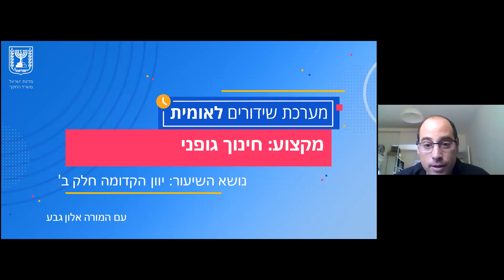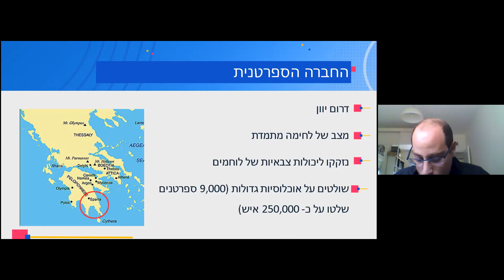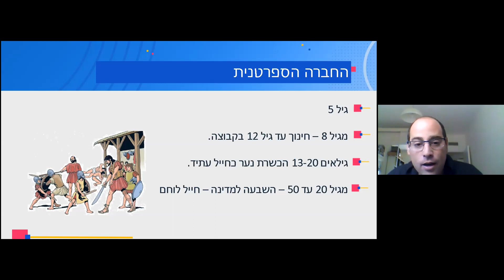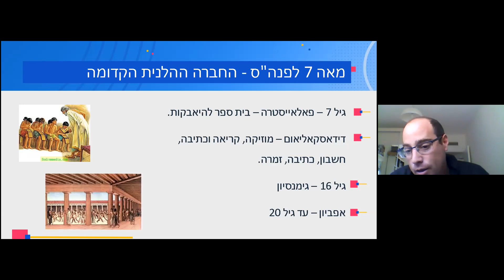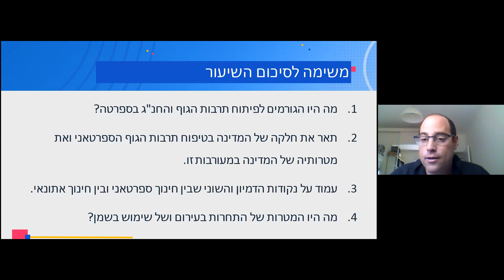חנ"ג- יוון הקלאסית